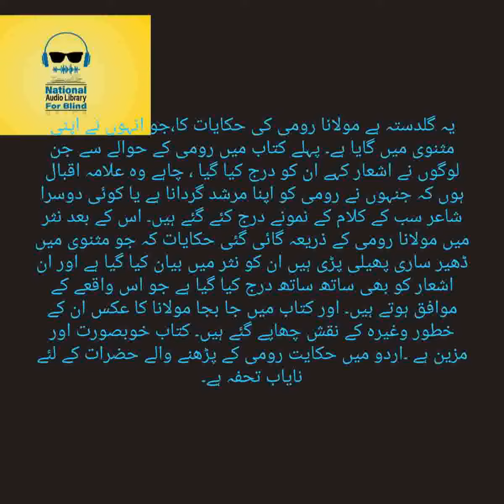Urdu Audio Book - Hikayaat-E-Rumi Hikayat 27 - Azdaha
This UrduAudioBook Hikayaat-E-Rumi Hikayat 27. Is Written By A Famous Author Maulana Jalaluddin Rumi. Is Narrated By Farah Naz. And It Is Listed Under Islamic Category.
یہ گلدستہ ہے مولانا رومی کی حکایات کا،جو انہوں نے اپنی مثنوی میں گایا ہے۔ پہلے کتاب میں رومی کے حوالے سے جن لوگوں نے اشعار کہے ان کو درج کیا گیا ، چاہے وہ علامہ اقبال ہوں کہ جنہوں نے رومی کو اپنا مرشد گردانا ہے یا کوئی دوسرا شاعر سب کے کلام کے نمونے درج کئے گئے ہیں۔ اس کے بعد نثر میں مولانا رومی کے ذریعہ گائی گئی حکایات کہ جو مثنوی میں ڈھیر ساری پھیلی پڑی ہیں ان کو نثر میں بیان کیا گیا ہے اور ان اشعار کو بھی ساتھ ساتھ درج کیا گیا ہے جو اس واقعے کے موافق ہوتے ہیں۔ اور کتاب میں جا بجا مولانا کا عکس ان کے خطور وغیرہ کے نقش چھاپے گئے ہیں۔ کتاب خوبصورت اور مزین ہے ۔اردو میں حکایت رومی کے پڑھنے والے حضرات کے لئے نایاب تحفہ ہے۔.